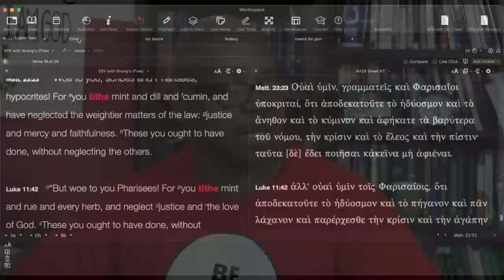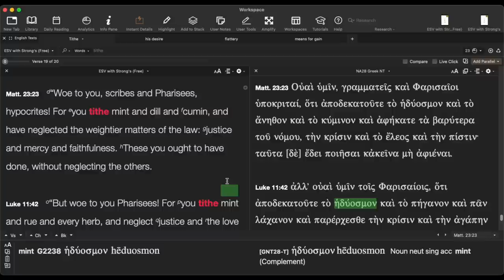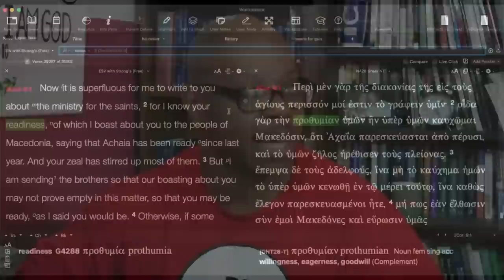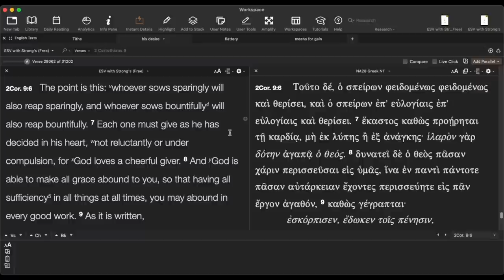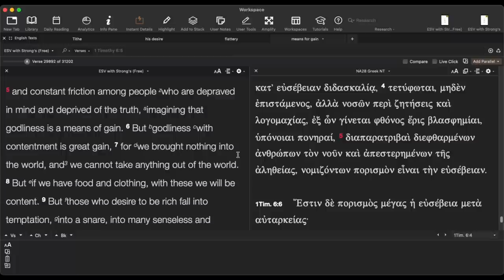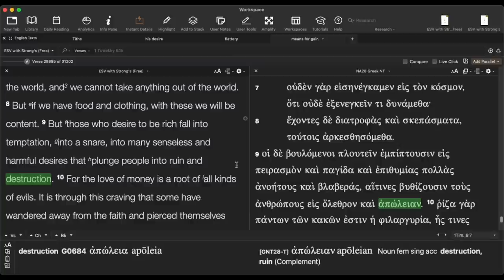Giving because of guilt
Unbiblical Giving